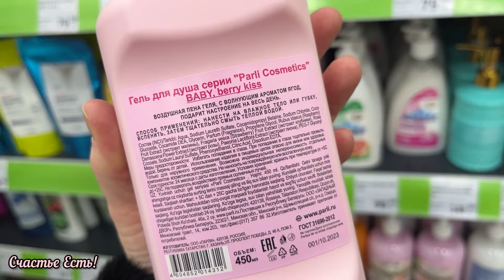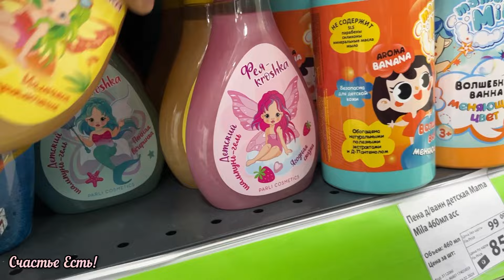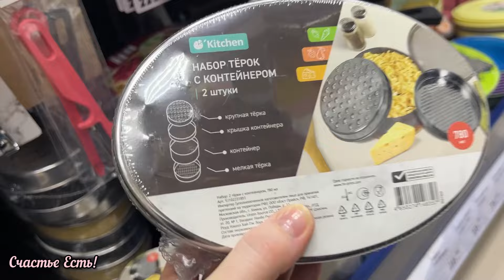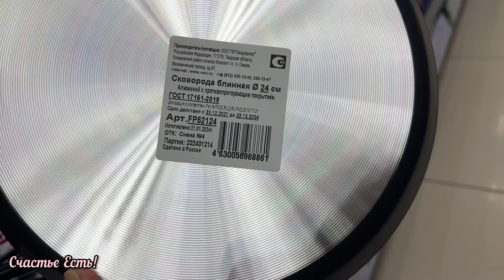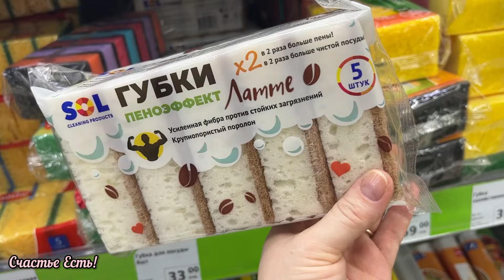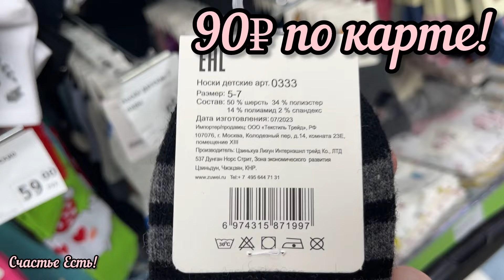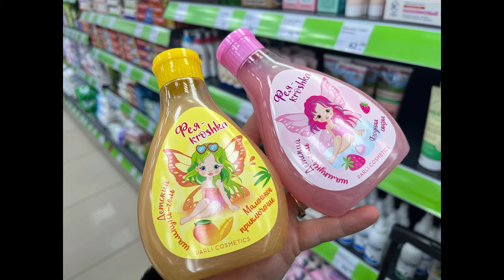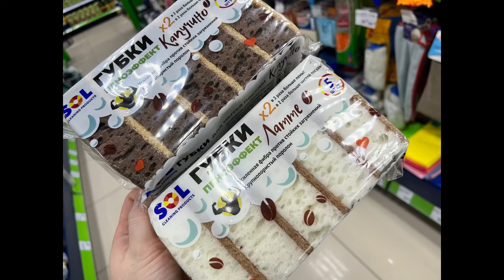💯СРОЧНО В НОМЕР💝🛍️ФИКС ПРАЙС 🧚‍♀️💯ВАУ! КАКИЕ ОТЛИЧНЫЕ НОВИНКИ💡фикспрайс